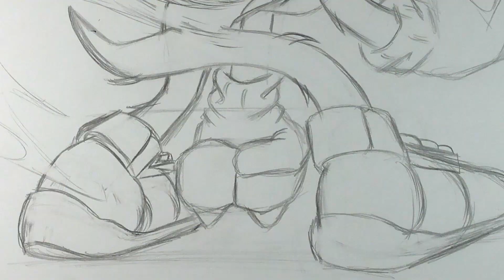Movie Dark Sonic + Movie Knuckles = ?